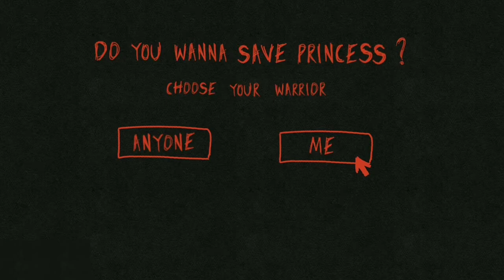WARRIOR | OC ANIMATIC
OC: Gakutou X Kanna

this is my first animatic
sorry if i made many mistakes